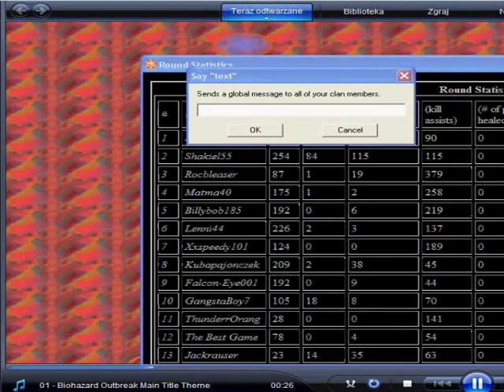Resident Evil Online 2 Outbreak Protect the teammate as Wesker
REO2 round on protect the teammate in map "Outbreak". Used guns:
Punisher, Mac11 ingram, 460XVR handcannon, Mine thrower, Mosin Nagant sniper rifle.